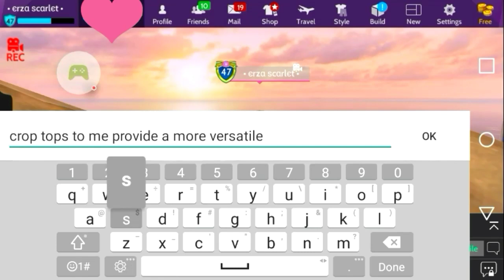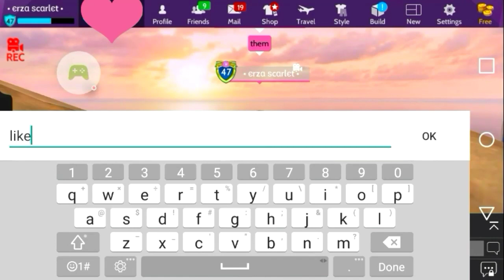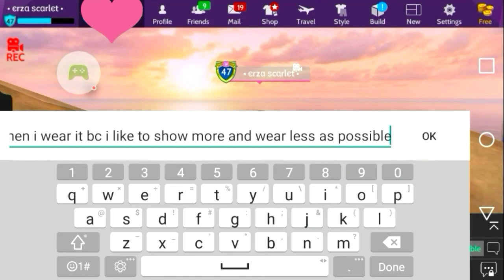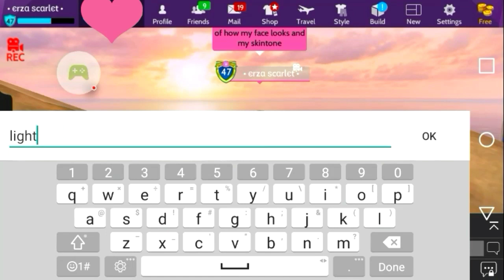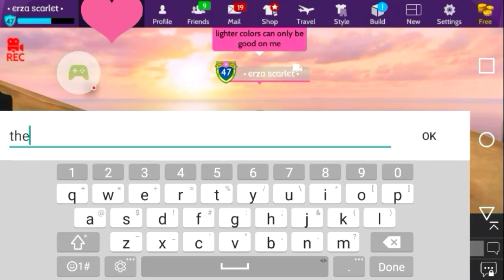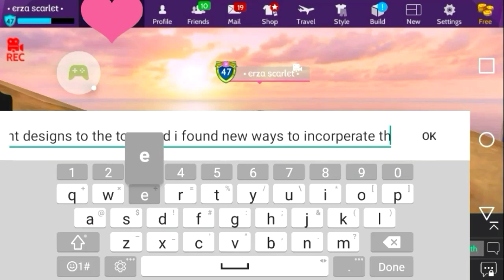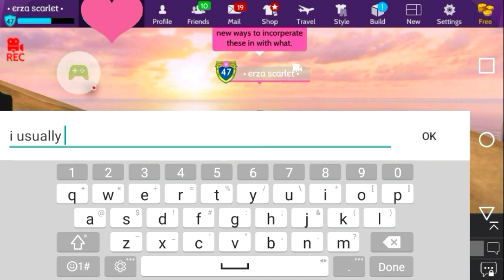Foal Tops | Avakin Life